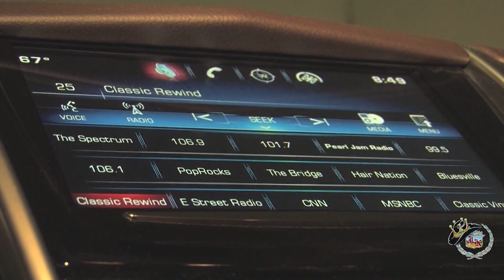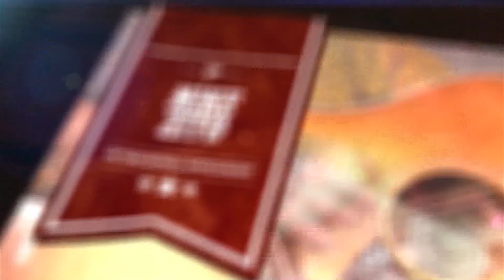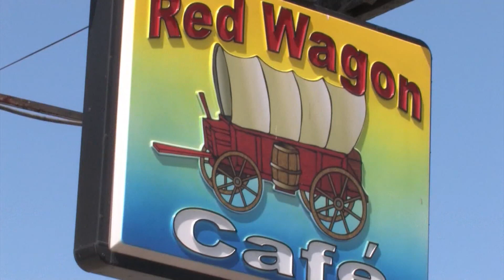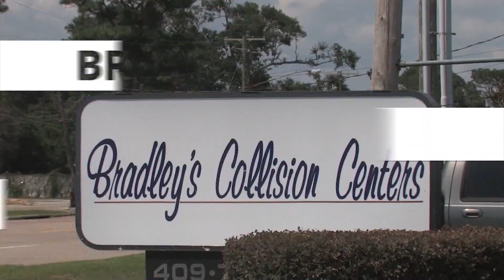Buller N Buddies Episode (our 789th) of the Jim King of the TV Show on FOX 4 & The CW!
In this episode of the Jim King of the TV Show on FOX 4 & The CW, we' check out Michael Buller and Buddies live in downtown Beaumont... We feature the Honky Tonk Texas Fabulous Flashback... We also air the Southeast Texas debut of Billy Ray Cyrus' new video as our Pine Tree Lodge Music Clip of the Week from Nashville... And Mike Zito is In the Royal Spotlight, sponsored by Bradley's Collision Center!